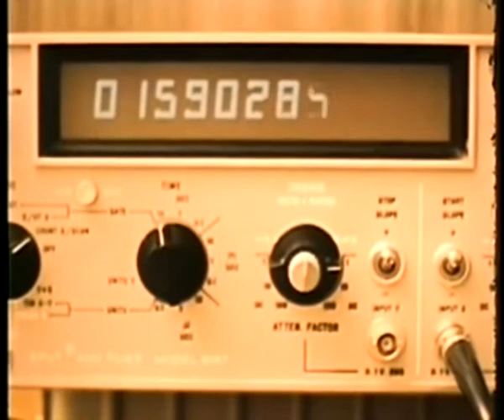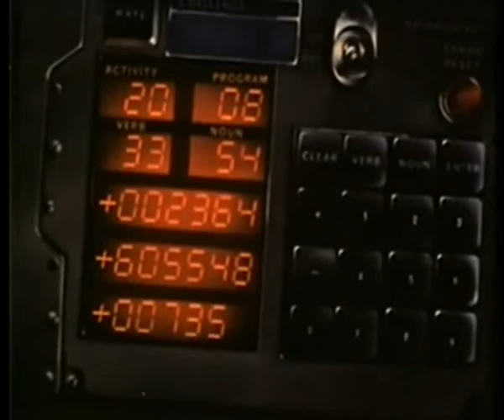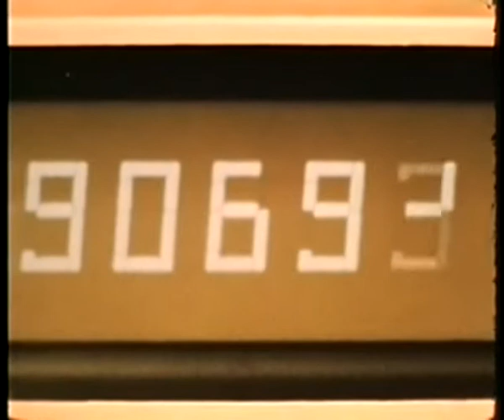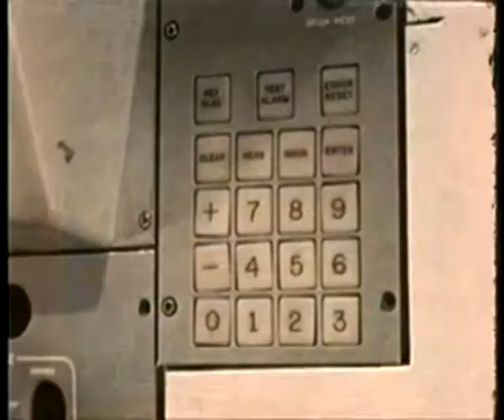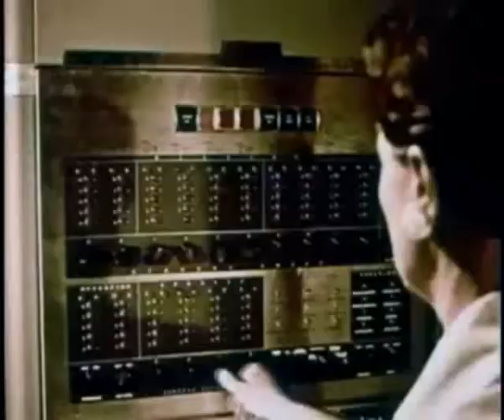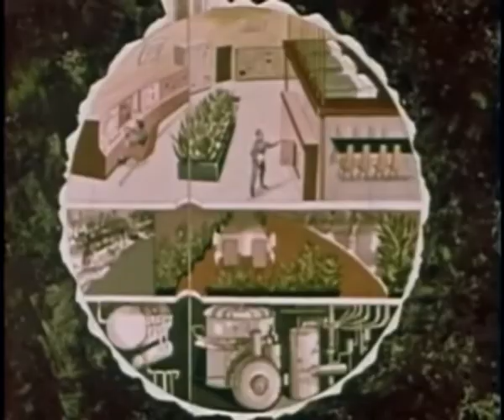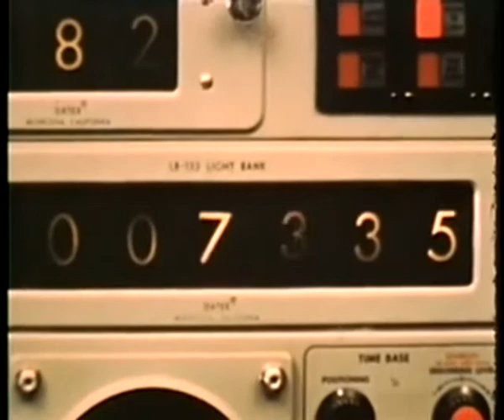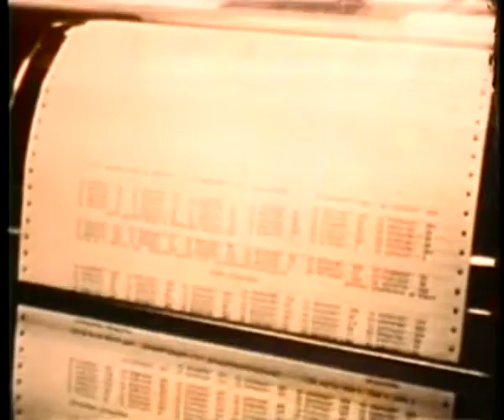Nik Raicevic - the sixth ear (1972)